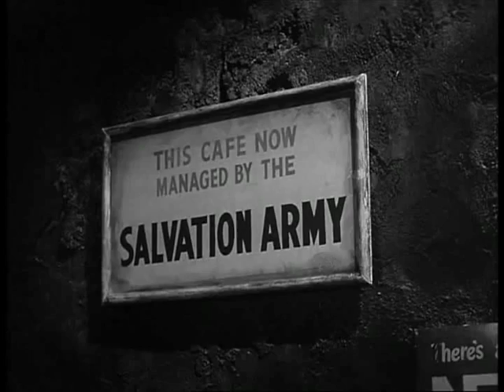Terry-Thomas: The Third Man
Make Mine Mink (Robert Asher, 1960)